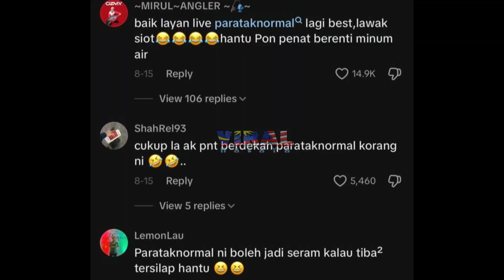GELAGAT GENG PARATAKNORMAL BIKIN NETIZEN BERDEKAH, "HANTU PUN SEMPAT MINUM AIR..."